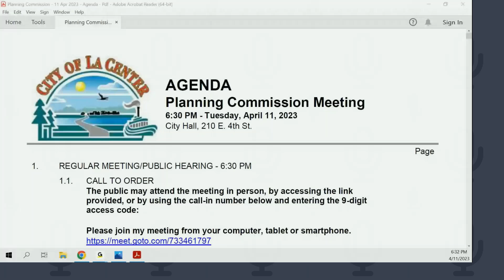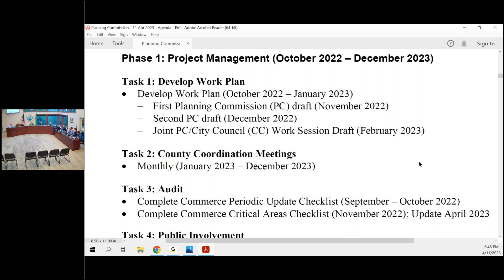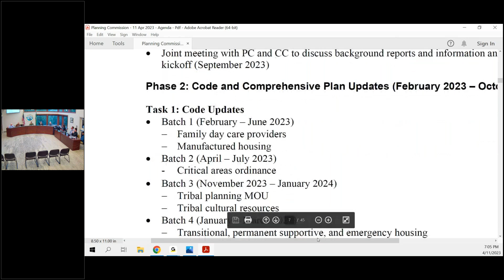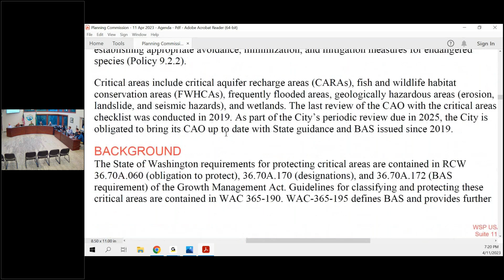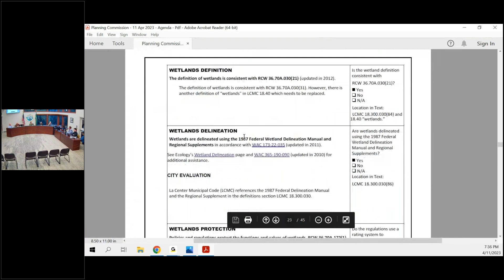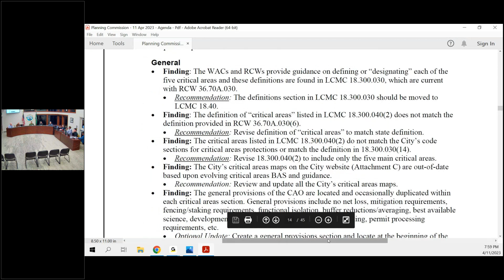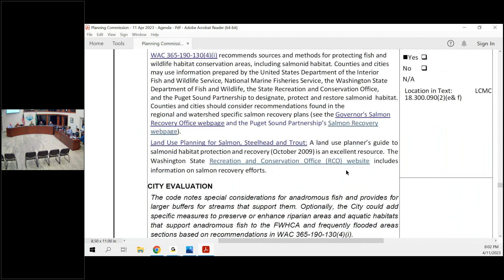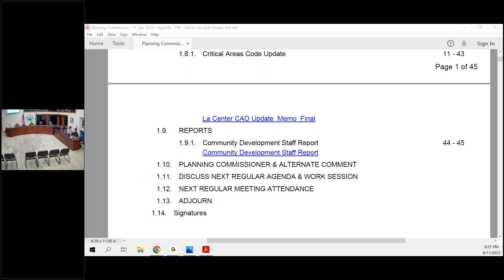Planning Commission Meeting - 11 April 2023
1.  REGULAR MEETING/PUBLIC HEARING - 6:30 PM

 1.1  CALL TO ORDER

 1.2  PLEDGE OF ALLEGIANCE

 1.3  ROLL CALL

 1.4  APPROVAL OF THE MINUTES

    1.4.1  Planning Commission Minutes - March 14, 2023

 1.5  PUBLIC COMMENT

 1.6  PUBLIC HEARINGS

 1.7  UNFINISHED BUSINESS

    1.7.1  Comprehensive Plan Work Plan Update

 1.8  NEW BUSINESS

    1.8.1  Critical Areas Code Update

 1.9  REPORTS

    1.9.1  Community Development Staff Report

 1.10  PLANNING COMMISSIONER & ALTERNATE COMMENT

 1.11  DISCUSS NEXT REGULAR AGENDA & WORK SESSION

 1.12  NEXT REGULAR MEETING ATTENDANCE

 1.13  ADJOURN

    1.13.1

 1.14  Signatures